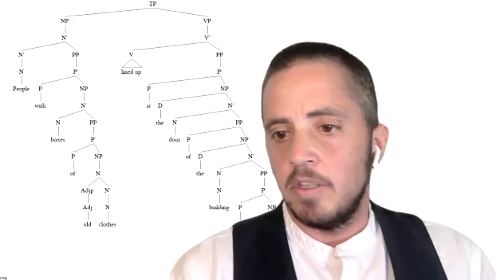SHORT TALKS | Do you speak governance?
Regenerative Shapers: inspiring stories
Do you speak governance?